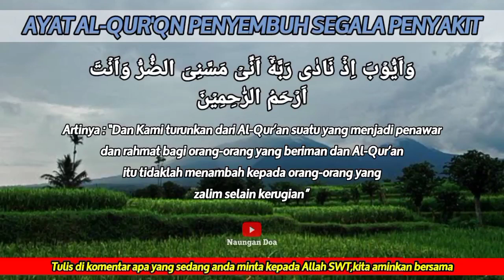BARAKALLAH DOA PENYEMBUH SECEP4T KIL4T🤲 AYO BASMI SEGALA PENYAKITMU❗ SEMOGA ALLAH SWT MENGABULKANNYA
Assalamualaikum wr.wb